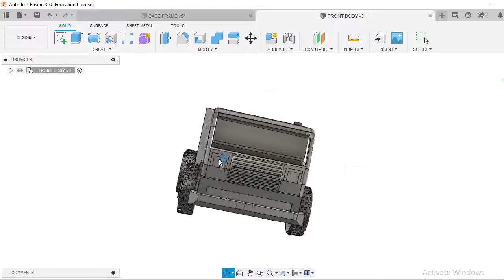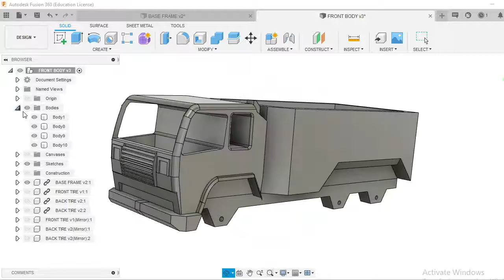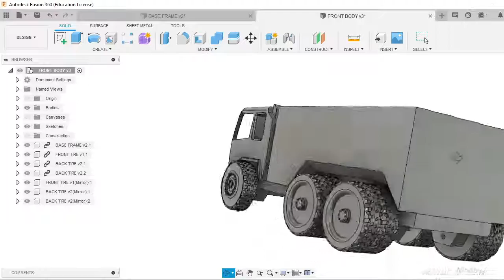3D PRINTED SEMI FINISHED TRUCK